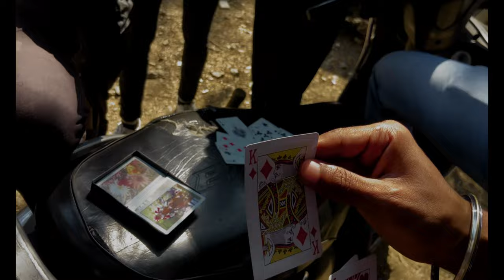ARJUN RUDRA TRAILER | YouTube series